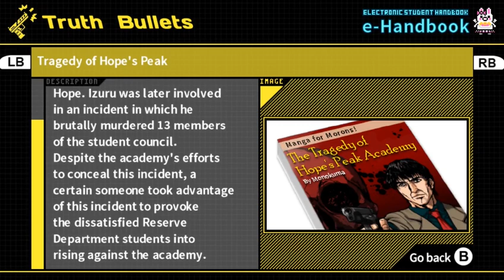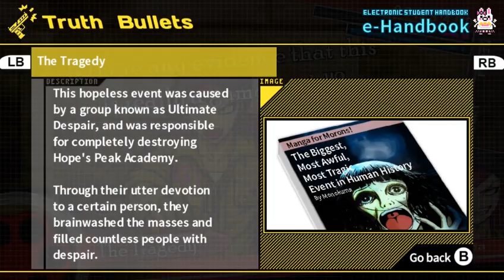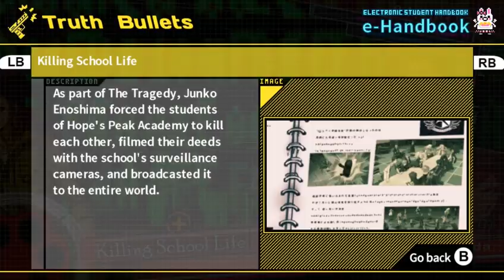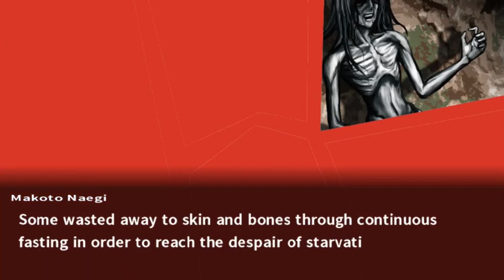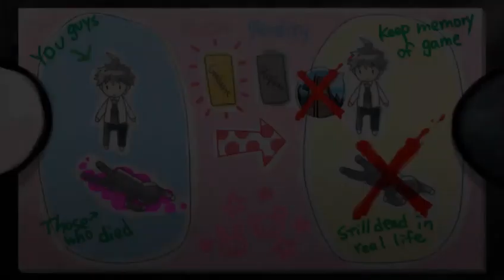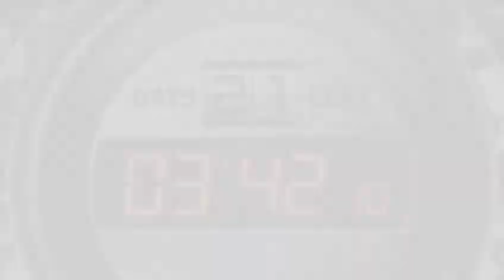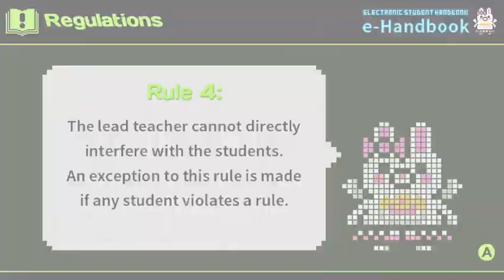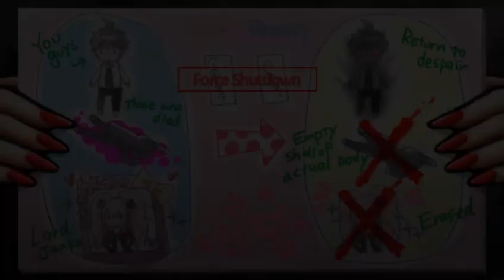Misery Mondays - Episode 34: The real killing game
Chapter 6 investigation was just so quick, so we already got our last trial ready to go. It's a wild ride from start to finish, so here's the first half of that.

If you are wondering how this episode is the longest one so far, it's because there really wasn't any clear cutting point for me to have this part. Plus, it's the very last trial: it kinda deserves such a treat.